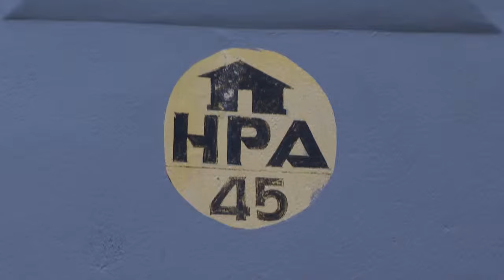CHANDANA MAZHA 1131 TD 23 10 17